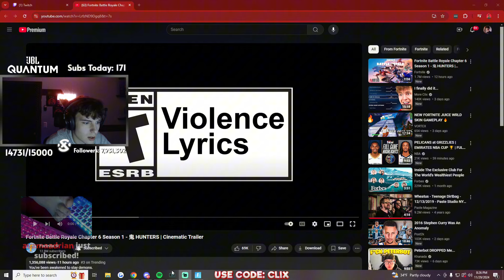Streamers REACT TO Fortnite Battle Royale Chapter 6 Season 1 - 鬼 HUNTERS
tags - streamers React to chapter 6 in fortnite, Fortnite chapter 6 reaction